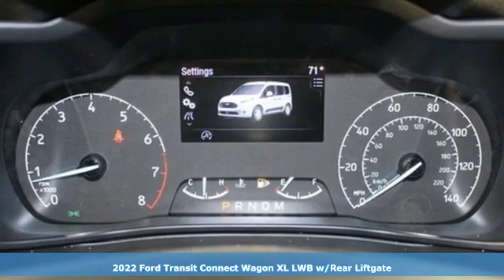New 2022 Ford Transit Connect Wago Kansas City MO Liberty, MO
Year: 2022
Make: Ford
Model: Transit Connect Wago
Trim: XL
Engine: Regular Unleaded I-4 2.0 L/122
Transmission: 8-Speed Automatic w/OD
Color: FROZEN WHITE
Interior: EBONY
Stock #: 22F0157
VIN: NM0GE9E2XN1520610
2nd Row 3-Passenger 60/40 Bench Seat 3.80 Axle Ratio 3rd row seats: bucket 4 Speakers 4-Wheel Disc Brakes ABS brakes Air Conditioning AM/FM radio Auto High-beam Headlights Automatic temperature control Bodyside moldings Brake assist Delay-off headlights Driver door bin Dual front impact airbags Dual front side impact airbags Electronic Stability Control Exterior Parking Camera Rear Front anti-roll bar Front Bucket Seats Front Center Armrest Front dual zone A/C Front reading lights Front wheel independent suspension Fully automatic headlights a Heavy Duty Battery for those cold mornings Illuminated entry Low tire pressure warning Occupant sensing airbag Order Code 200A Outside temperature display Overhead airbag Overhead console Passenger door bin Power steering Power windows Radio data system Radio: AM/FM w/Bluetooth Rain sensing wipers Rear air conditioning Rear anti-roll bar Rear window defroster Rear window wiper Remote keyless entry Speed control Split folding rear seat Steering wheel mounted audio controls Tachometer Telescoping steering wheel Tilt steering wheel Traction control Trip computer Variably intermittent wipers Vinyl Front Bucket Seats Wheels: 16' Sparkle Silver-Painted Steel. Frozen White 2022 Ford Transit Connect XL I4 FWD 8-Speed Automatic 4D Wagon 24/28 City/Highway MPG24/28 City/Highway MPGWe are GROWING!! We understand that we can not do that without YOU so we are eager to please and we want to create the best value for you the customer! Please come see us before you make any decisions on your new FORD vehicle! We say 'NO CUSTOMER LEFT BEHIND' and that is what we mean!! We want EVERY deal! - Nationwide Shipping - More for your Trade - Car Washes For Life - King Sized Inventory - Triple Crown Award Winning Staff - 3 Day Guarantee Key words = Ford Dealer Near Me Missouri Dealer Car Dealership Lifted Crossley Custom Lift Kit Best Deal #1 3rd Row Bronco Parts Service Collision For Sale Car Se

We're the kind of Ford dealer that takes the time and listens to the wants and needs of our clients. We understand that buying a car is a process that takes a certain amount of careful consideration.

It's a lot to wrap your head around but at Gary Crossley Ford we do our best to make the car buying experience an easy one. We're the kind of Kansas City, MO car dealer that helps you decide exactly what you're looking for. We won't ever make a sale that our customers will end up being unhappy with. We're proud to be the type of Kansas City, MO Ford dealer that strives for 100% customer satisfaction.

HOURS

8050 North Church Road
Kansas City MO Liberty, MO 64158